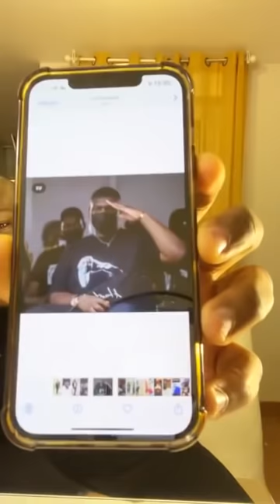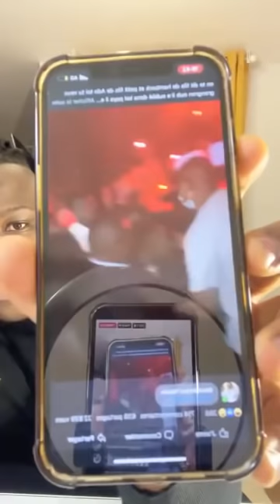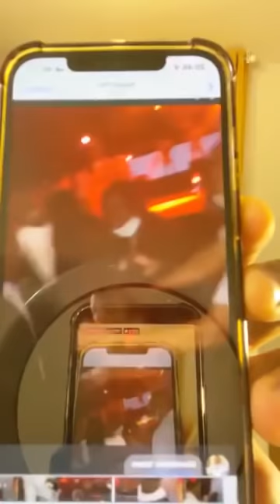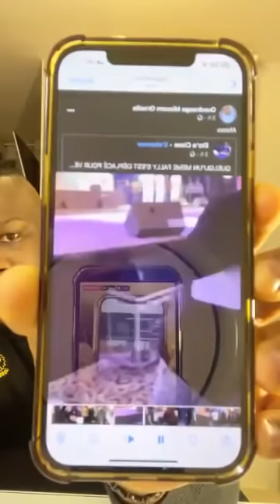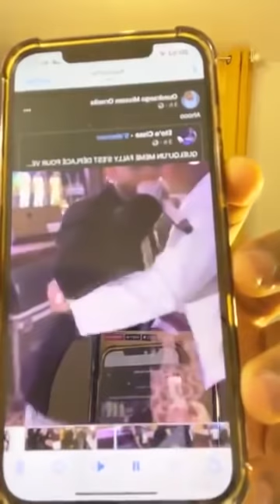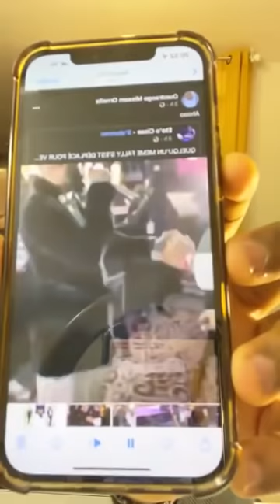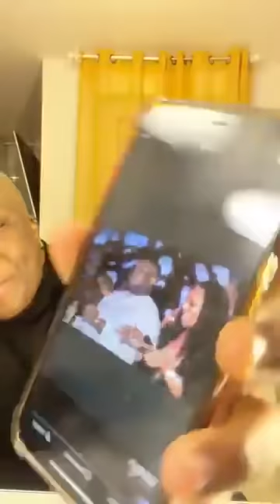URGENT: EXPULSION DE AVY ISAAC AU CONCERT DE FALLY IPUPA À CAUSE DE YERIM BAKAYOKO VOICI LES PAPOS